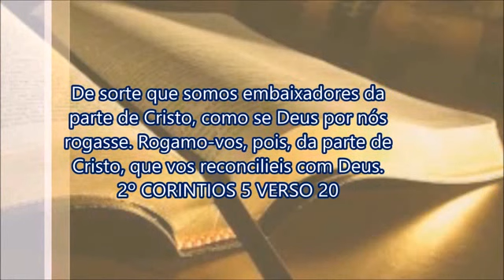VEJA PRA QUE OS ESTADOS UNIDOS COLOCA EMBAIXADASNO MUNDO INTEIRO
A PROFECIA ESTÁ SE CUMPRIDO